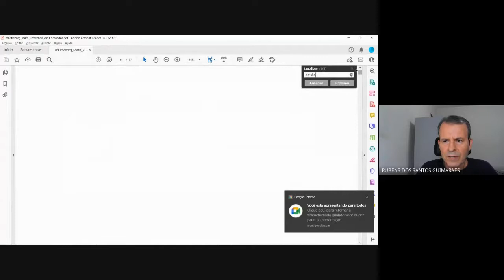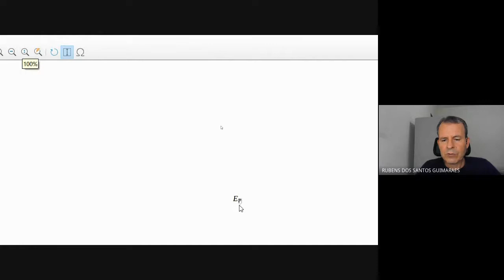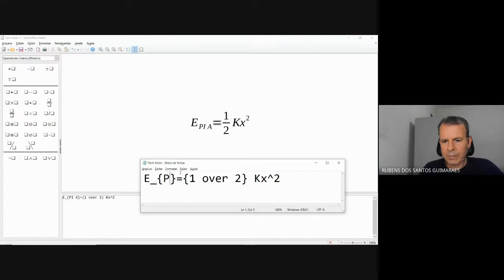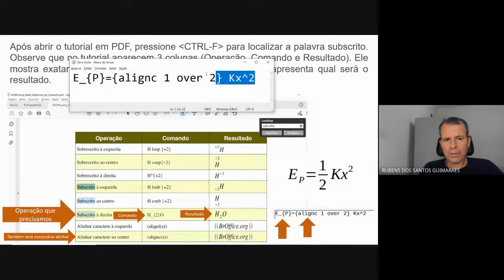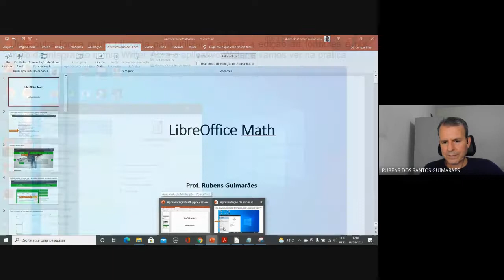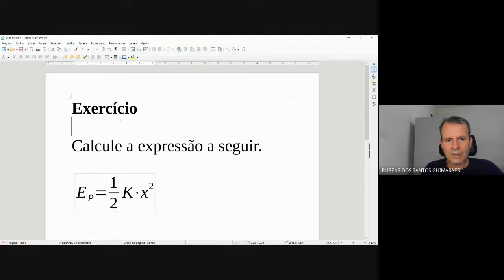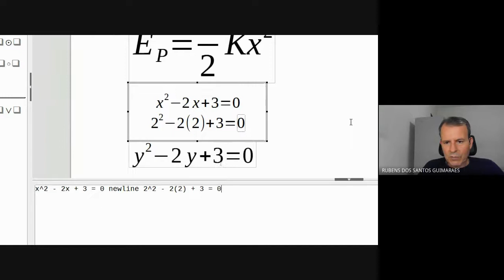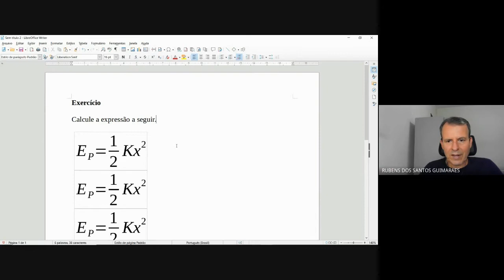Encontro Síncrono - 18/09/2021 - Conteúdo 6o encontro Introdução à Informática CEDERJ VRE - Math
Neste encontro, conversamos dentro do planejamento da semana sobre o Libreoffice Math (Editor de fórmulas).
Introdução à Informática CEDERJ VRE.